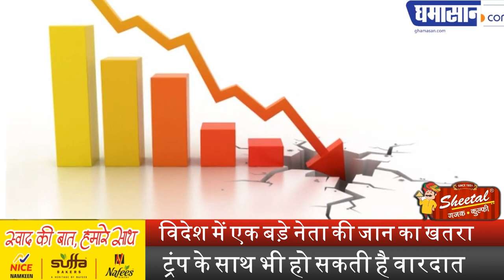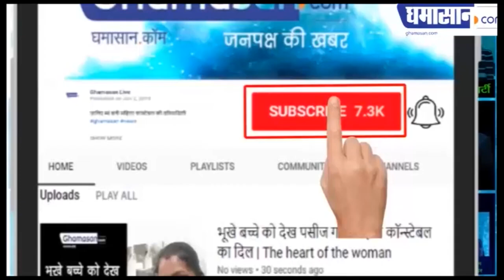2020 में कही सच न हो जाए Nostradamus की ये खतरनाक Bhavishyavani | Nostradamus Predictions For 2020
2020 में कही सच न हो जाए Nostradamus की ये खतरनाक Bhavishyavani | Nostradamus Predictions For 2020